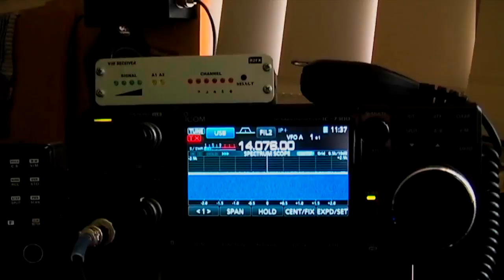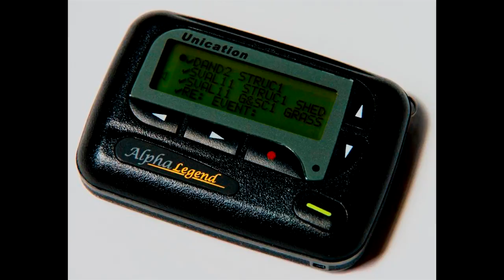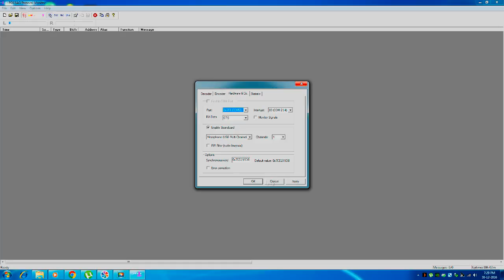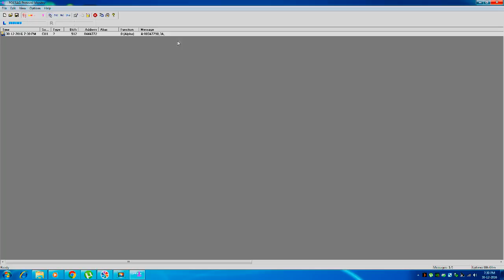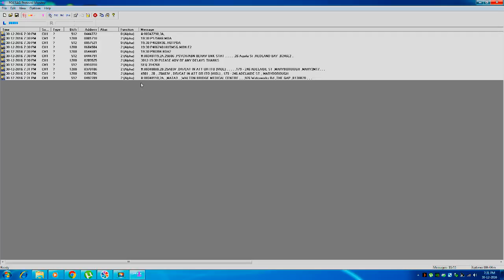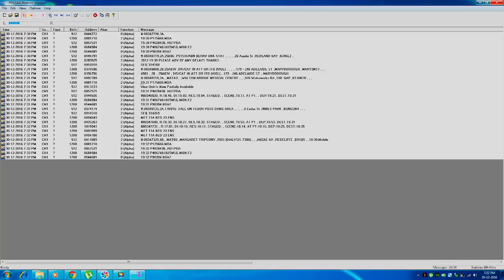Ham Radio Man OZ Episode 14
Pager Decoding and what's still around.

73's